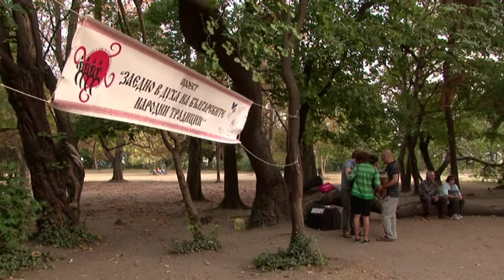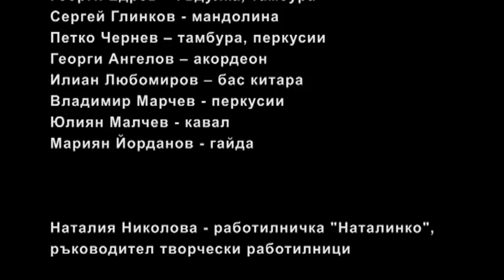Заедно в духа на българските народни традиции Film HDV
Заедно в духа на българските народни традиции - проект за популяризиране на автентичния български фолклор

Елате заедно с нас да танцуваме, пеем и творим в духа на българските народни традиции!!!

Мисия

Основна цел на проекта е да допринесе към популяризирането и съхраняването на автентичния български фолклор сред жителите и гостите на град Варна като чрез различни дейности на открито повиши информираността, знанията и уменията им относно българските фолклорни традиции (народни песни и танци, български народни инструменти, кирилица и старобългарски символи, традиционни изделия и ръкоделия и още други), както и да даде отговор на въпроса има ли традиционният български фолклор място в живота на съвременния българин.

Описание

В рамките на проект "Заедно в духа на българските народни традиции" на открито в Морската градина ще се проведат музикално-творчески работилници (workshops) по разучаване и изпълнение на народни песни и хора от автентичния български фолклор, тематични музикални работилници по разучаване и свирене на народни инструменти (гайда, перкусии, акордеон и мандолина, тамбура и гъдулка, кавал), както и образователно-творчески работилници по везане на шевици, изработване на бижута и амулети със старобългарски символи, изработване на шарени пантофи, тъкане на килимчета от стари платове и други, възникнали по идея на участниците по време на проекта. Най-малките ни участници ще имат и възможност сами да изрежат и оцветят своя хартиена кукла със сменящи се дрехи(народни носии). Заедно с музикантите от „Зора" ще изпълним и разучим някои не толкова популярни български народни песни и хора от различните фолклорни области на България. Текстовете на песните ще бъдат публикувани в книжка-песнопойка, а изпълненията - записани на компакт диск. Песнопойката, изписана ръчно от майстор-иконописец, и компакт диска ще бъдат разпространени безплатно сред всички, които ще станат свидетели на дейностите по проекта.

Проектът се реализира от сдружение "Младежка Организация България в Европа" и сборна музикална група "Зора" в партньорство с детска работилничка "Наталинко", клуб „Пауър Джъмп", сдружение „Радост" и сдружение „Феникс 2009".

Проектът е част от кандидатурата на Варна за европейска столица на културата през 2019г. и се подкрепя от Община Варна чрез програмата за финансиране "Варна - територия на творчеството".